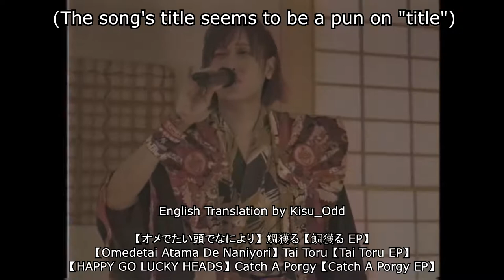【Happy Go Lucky Heads】Catch A Porgy Fish / Tai Toru【English Sub】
English Translated Lyrics:

Here, We throw things and dream of sudden fireworks
When I laugh, Laugh with me
We'll be happy
We're being happy！

「That's okay,I won't talk because I don't have a dream」
Is that really what you think？
Oh？ Oh？ Oh？ Oh？ Oh？
You're frozen cold？

「The hot talk, Because it isn't cool, I won't talk about my dreams and such things」
Founding of a country

Tapping on the scatterbrain's head, Gong！
The sound of enlightenment and civilization , Gong！
Energy full, Charging, Gong！
110,000,000 eyes Gong！

When does it start？Right now！
Where is the toilet?

We'll be happy
we're being happy
I want to empty it, The adverse feelings in my chest every day
The more I cry, The more we'll laugh together
We'll be happy
We're being happy！

Sweat and tears running
Shaking your appearance
Steadily, We're watching you
The truth is, The truth is I appreciate your efforts...！

Here, We throw things, Dream of sudden fireworks
We'll be happy
happy Here we are
We'll be happy
We're being happy！

110,000,000 eyes, Gong！

Catch it！！！！

Here, We launch things and dream of sudden fireworks
We'll be happy
We'll be happy
happy- No, the truth is,